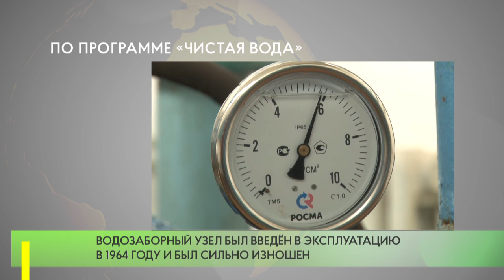По программе «Чистая вода»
Работы по реконструкции ВЗУ-1 в Одинцово проводятся с июня 2020 года в рамках программы губернатора Московской области «Чистая вода».